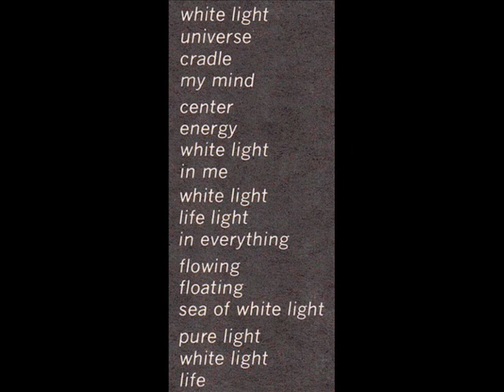The Aggregation "Mind Odyssey" 1969 *White Light*